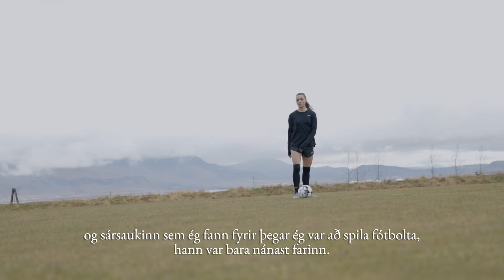Hallbera Gísladóttir - Feel Iceland (ísl)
Feel Iceland is founded by two Icelandic women that wanted to make people look and feel their natural best in a sustainable way with pure products from Iceland. Our production is sustainably sourced from the ocean and actually reduces waste since some of our ingredients were thrown away before.

We hold ourselves to the highest product, social and environmental standards possible. We only use the highest quality ingredients inside and out, and formulate for the best quality results.

We create mindfully crafted and effective inside out beauty and wellness products using locally sourced ingredients from Icelandic waters to replenish the body‘s natural resources, so our customers will always feel their natural best.

Everything we create is derived from the purest marine resources available.